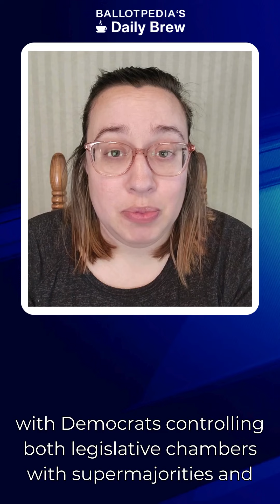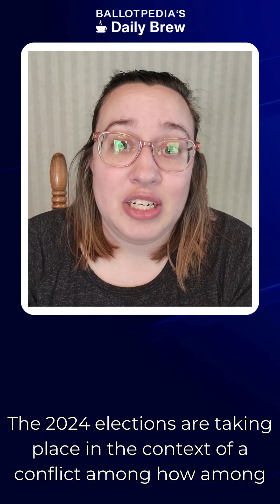Previewing primaries in two of the smaller states—Vermont and Wyoming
Welcome to Ballotpedia's Daily Brew, your nonpartisan and unbiased source for political news.  It’s August 13, 2024.

Today we’re taking a look at elections in two of the smaller states - Vermont and Wyoming.

Vermont is holding primaries today for congressional, state executive, and state legislative offices. Currently, a Democrat represents Vermont's one at-large U.S. House district. Democrats have supermajorities in both the state Senate and the state House.

Vermont has had a divided state government since 2017 with Democrats controlling both legislative chambers with supermajorities and Republicans controlling the office of governor.
Since 1992, the state has had 10 years of Democratic trifectas and no Republican trifectas.

Now let’s talk about Wyoming, which has 54 contested state legislative primaries on Aug. 20, 2024, the most the state has had since at least 2010. There are 157 candidates running for 77 seats. Sixteen Democrats and 141 Republicans are running. That is the highest number of Republicans and the lowest number of Democrats since Ballotpedia started tracking.

Wyoming has had a Republican trifecta since 2011. Since 1992, the state has had 22 years of Republican trifectas and no Democratic trifectas.
The 2024 elections are taking place in the context of a conflict among House Republicans. While 57 of 62 House members are Republican, 26 vote with the Freedom Caucus, and 12 officially identify with the Freedom Caucus.

Over the past two years, the Wyoming Freedom Caucus has supported legislation to lower taxes, increase Second Amendment rights, ban abortions, ensure the state has closed primaries, and prohibit certain medical procedures for minors. Because two-thirds of the chamber must approve measures for them to be included in the budget, the Freedom caucus has sufficient numbers to block measures from being proposed in the budget.

Other states with similar factional conflicts among Republican legislators include Texas, Ohio, and Tennessee.

And finally, a look at Florida, where 11 candidates are running in the Republican primary for Miami-Dade County Sheriff. The position of sheriff has not been an elected office in the county since it was abolished in the 1960s. In 2018, voters approved Florida Amendment 10, which prohibited counties from abolishing certain local offices and required elections for these offices.The Florida Constitution Revision Commission put the amendment on the ballot. It was approved 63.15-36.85%. This is the first election for sheriff in Miami-Dade County since that measure passed.

Ballotpedia is the digital encyclopedia of American politics, and the nation’s premier resource for unbiased information on elections, politics, and policy.